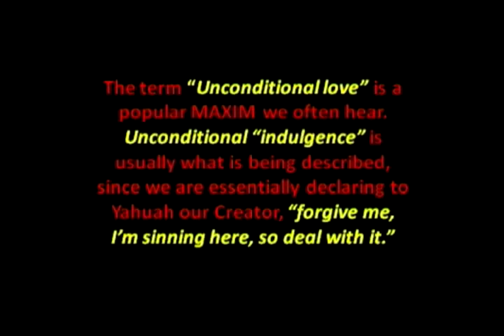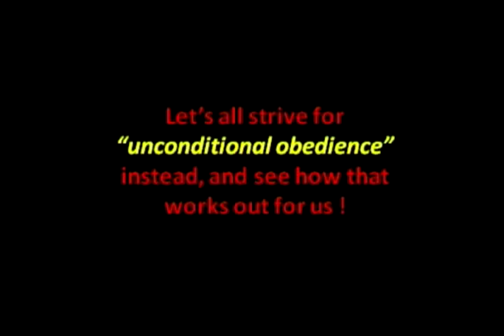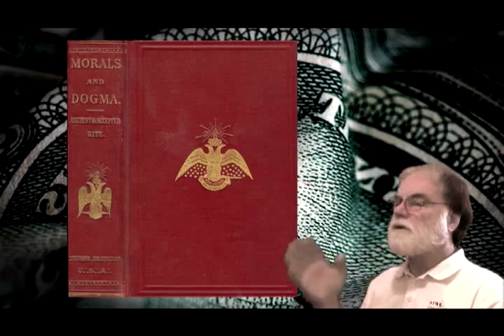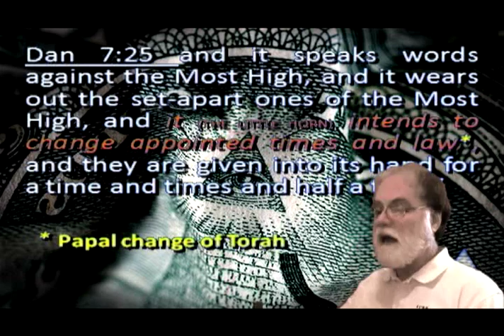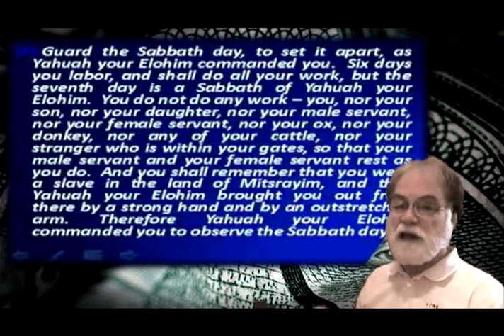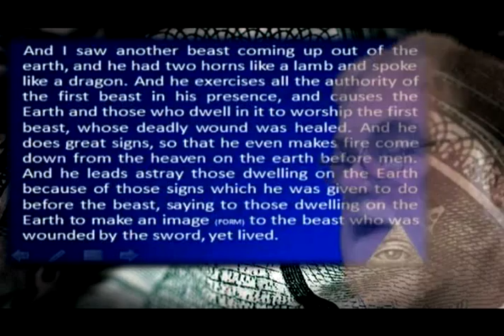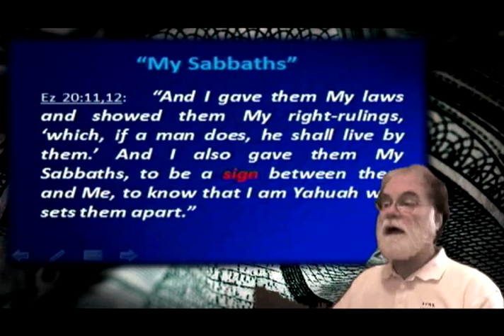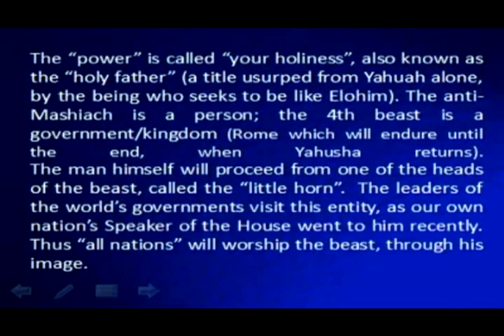TORAHTALK FIRSTFRUITS ep15: The Fourth Beast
(recorded 7/1/12) Lew & Mark lay down some introduction footage for the new ESCHATON DVD SERIES by briefly discussing eschatology, the validity of Scripture and how to correctly interpret prophetic texts such as Daniel and Revelation, before diving into Lew's study on the FOURTH BEAST system that resides on this earth . . .